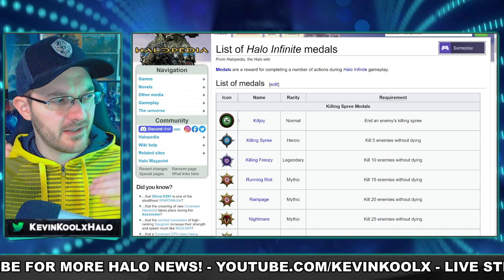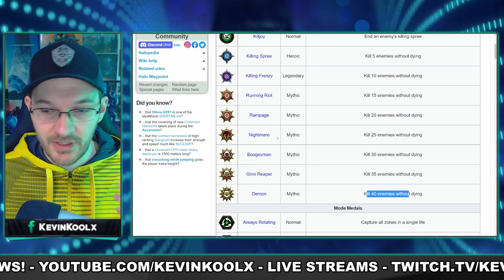Your Opinion Means Nothing to 343 Industries...